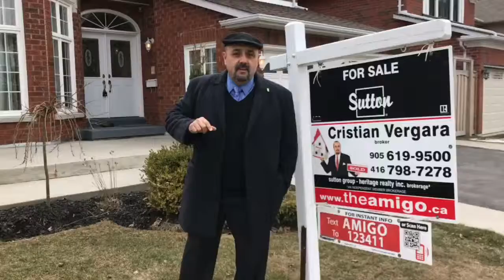87 Bowles Drive Ajax ,Ontario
***SOLD***
Beautiful 3200 sqft John Boddy Home with a finished basemen and 9 foot Ceilings.